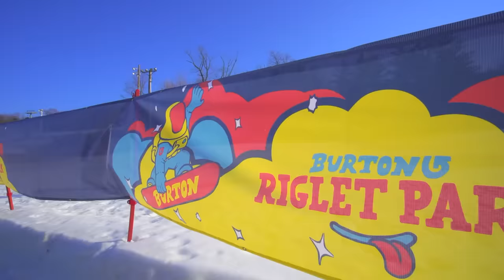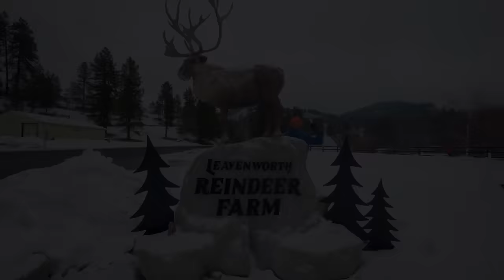Blippi Learns to Snowboard! 3 Hours of Snow Stories for Kids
It's time to HIT the slopes with Blippi! Join your best buddy Blippi in over 3 HOURS of awesome winter activities like sledding, snowboarding, ice skating and MORE! It's a winter WONDERLAND!
0:00 Blippi Visits Mountain Creek Resort and Learns How to Snowboard
22:07 Blippi's Snowflake Scavenger Hunt
01:13:51 Blippi Visits a Ski Resort
01:29:13 Blippi Decorates the Christmas Tree - Celebrate the Holidays with Blippi 01:29:13
01:39:02 Reindeer Farm
01:52:00 Snowflake
01:54:59 Blippi's Red Snowmobile - Super Fast Vehicle
02:04:42 Blippi Visits an Ice Rink
02:20:26 Winter Olympics 2022